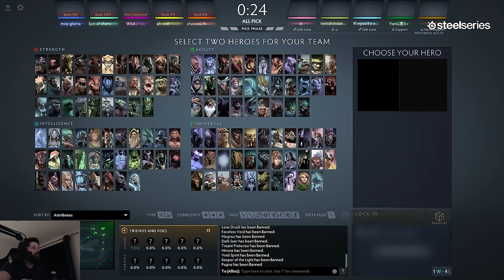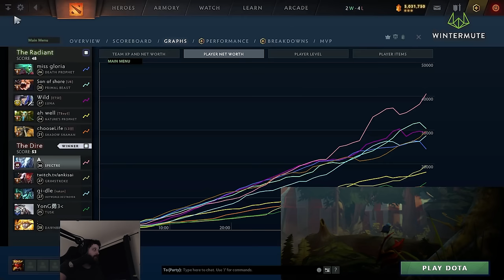Valve please nerf this hero it's getting ridiculous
Timecodes:
00:00 Hero pick
00:13 Minimap reveal and bounties
00:40 Laning and confession about tangoes
01:46 Lane fight
03:15 Tusk came to help
03:47 Lane fight and a lesson about Spectre ulti
04:33 Urn build?
06:30 Team is tilted and Gorgc is talking
07:17 Radiance
07:35 Tilted teamfight
08:43 I love this guy
09:04 Teamfight
10:32 Big teamfight
12:30 Rosh
14:40 We are turning around boys
17:30 Rosh
18:05 Super strong and playing together with team